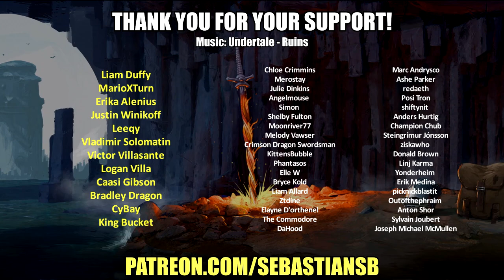Let's Play Yakuza 4 Remastered Part 21 - The Coliseum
Game Description:

Experience the fourth chapter of the Kazuma Kiryu saga in 1080p and 60fps.

2010, Tokyo. A shooting incident one night in a red-light district sets the city swirling with human desires and clamor. It was supposed to be a ""common incident"" for this town... until the appearance of one woman burdened with sorrow. As if drawn to a flame, men of the city's dark underground are gathered, one after another, at the door of the ""legendary yakuza"" Kazuma Kiryu.

As the fates of these four men overlap, the story of a miracle created by the passionate and violent way of life begins to takes shape.

Take control of multiple protagonists, a first for the series, allowing for unprecedented story depth and battle action. Three new protagonists, each with a rich personality, will leave their impact before the story concludes.